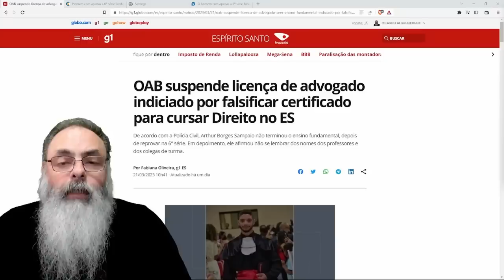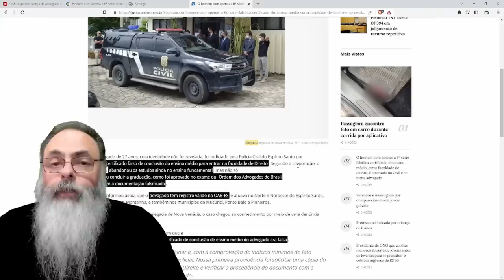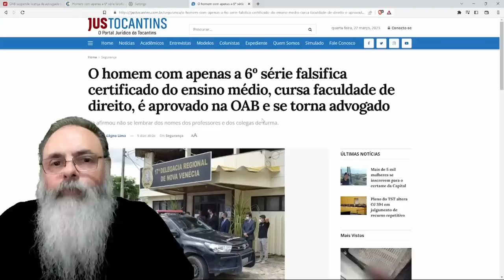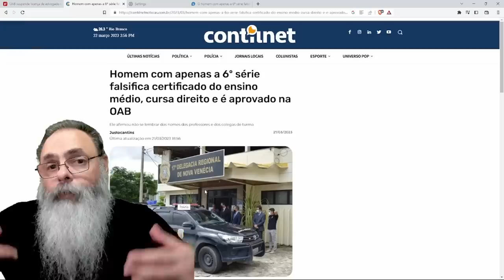ADVOGADO CAPIXABA passou na PROVA da OAB, mas NUNCA CONCLUIU a SEXTA SÉRIE do ENSINO BÁSICO